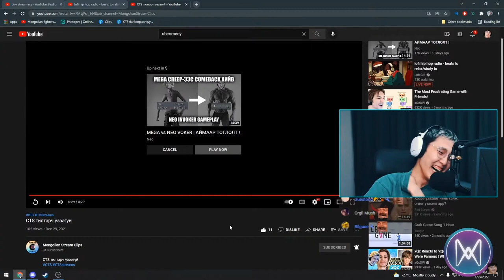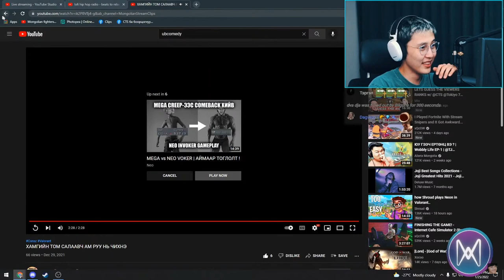reacts to MAD @consz 1,3